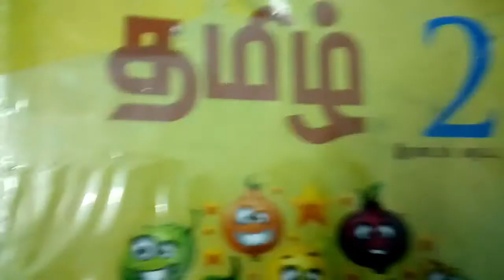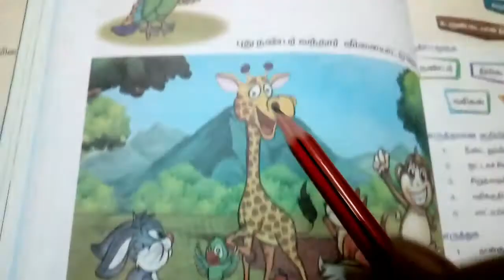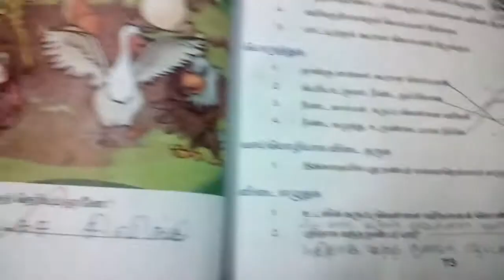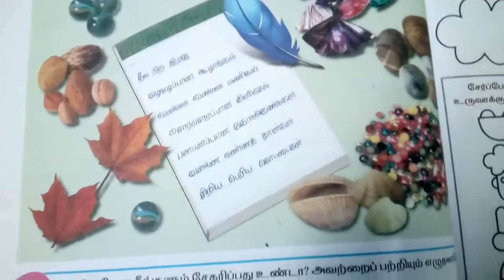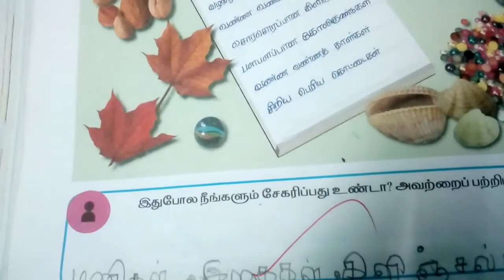தமிழ் வகுப்பு 2 பருவம் 2 பாடம் 2 நண்பரைக் கண்டுபிடி! பக்கம் 15 16 CBSE Tamil Class 2 Ln11 page 73 74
11 நண்பரைக் கண்டுபிடி! 11 Nanbaraik Kandupidi பயிற்சி பொருத்துக வாய் மொழியாக விடை தருக விடை எழுதுக ஆதிரையின் பெட்டியில்
 2 Nanbaraik kandupidi
payirtchi poruththuga vaay moliyaaga vidai eluthuga aathiraiyin pettiyil

தமிழ் வகுப்பு 2 பருவம் 2 பாடம் 2 நண்பரைக் கண்டுபிடி! பக்கம் 15 16 CBSE Tamil Class 2 Lessonn11 page 73 74
தமிழ் வகுப்பு 2 பருவம் 2 பாடம் 2 நண்பரைக் கண்டுபிடி பக்கம் 15  16 CBSE Tamil Class 2 Lesson 11 page 73 74 2 std

10 nanbanai Kandupidi

tamil vaguppu 2 paadam 11 nanpanai kandupidi pakkam 73 74
Tamil class 2 lesson 11 Nanbanaik Kandupidi page 73 74

CBSE Tamil second standard Text Book page no 73 74

இரண்டாம் வகுப்பு இரண்டாம் பருவம் தொகுதி - 1 பக்க எண் 15 16
Second Standard Term 2
Irandaam vaguppu irandaam paruvam thoguthi 1 page no 15 16

தமிழ் வகுப்பு 2 பாடம் 4 நானும் நாங்களும் Tamil Class2 lesson 4 naanum naangalum தமிழ் கற்க. 2020
5. வண்ணம் தொட்டு . . . பாடல் Vannam thottu-2 Std தமிழ் 2020 2 nd std Tamil Second standard Tamil
5. வண்ணம் தொட்டு . . . பயிற்சி Vannam thottu-2 Std தமிழ் 2020 2 nd std Tamil Second standard Tamil
இரண்டாம் வகுப்பு ஆறாவது பாடம் என் கற்பனையில்.பயிற்சி 1/2 Lesson 6 En Karpanaiyil 2 std grade 2 Tamil
இரண்டாம் வகுப்பு ஆறாவது பாடம் என் கற்பனையில்.பயிற்சி 2/2 Lesson 6 En Karpanaiyil 2 std grade 2 Tamil
தமிழ் இரண்டாம் வகுப்பு 7 வது பாடம் விட்டுச் செல்லாதே Lesson 7 vittuch chellathe 2 std grade 2 Tamil
தமிழ் வகுப்பு 2 பாடம் 7 விட்டுச் செல்லாதே Tamil Class 2 Lesson7 பயிற்சி 2/2 தமிழ் கற்க 2020 Grade2
தமிழ் வகுப்பு 2 பாடம் 8. இறகு Tamil Class 2 Lesson 8 தமிழ் கற்க 2020 Grade2 iragu 2nd std TN 2020
தமிழ் வகுப்பு 2 பாடம் 8 இறகு பயிற்சி 1 2 Tamil Class 2 Lesson 8 தமிழ் கற்க 2020 Grade2 iragu 2nd std
தமிழ் வகுப்பு 2 பாடம் 8 இறகு பயிற்சி 2/2 Tamil Class 2 Lesson 8 தமிழ் கற்க 2020 Grade2 iragu 2nd std
தமிழ் வகுப்பு 2 பாடம் 9 ஆத்திசூடி Tamil Class 2 Lesson 9 Nanmai Kadaipidi Grade2 AATHI CHUDI 2nd std
தமிழ் வகுப்பு 2 பாடம் 9 ஆத்திசூடி Tamil Class 2 Lesson 9 Neer Vilayadel 2020 Grade 2 AATHI CHUDI 2nd
தமிழ் வகுப்பு 2 பாடம் 9 ஆத்திசூடி Tamil Class 2 Lesson 9 Nool pala kal 2020 Grade 2 AATHI CHUDI 2nd standard
தமிழ் வகுப்பு 2 பாடம் 9 ஆத்திசூடி Tamil Class 2 Lesson 9 Naer Pada Olugu 2020 Grade2 AATHI CHUDI 2nd

தமிழ் வகுப்பு 2 பாடம் 9 ஆத்திசூடி Tamil Class 2 Lesson 9 Noeinukku idam kodael 2020 Grade2 AATHI CHU
தமிழ் வகுப்பு 2 பாடம் 9 ஆத்திசூடி Tamil Class 2 Lesson 9 pairtchi 2020 Grade2 AATHI CHUDI 2nd std
தமிழ் வகுப்பு 2 பாடம் 9 ஆத்திசூடி Tamil Class 2 Lesson 9 Tamil Sol 2020 Grade2 AATHI CHUDI 2nd std
தமிழ் வகுப்பு 2 வந்த பாதை பாடம் 9 ஆத்திசூடி Tamil Class 2 Lesson 9 Vantha Paathai 2020 Grade2 AATHI
தமிழ் வகுப்பு 2 பொருத்தமான சொல் வந்த பாதை பாடம் 9 Tamil Class 2 Lesson9 2020 Grade2 AATHI CHUDI 2nd
தமிழ் வகுப்பு 2 பாடம் 9 சொற்படிக்கட்டு Tamil Class 2 Lesson 9 வந்த பாதை 2020 Grade2 AATHI CHUDI 2nd
தமிழ் வகுப்பு 2 பாடம் 9 AATHI CHUDI En Ninaivil enge vanthargal Tamil Class 2 Lesson 9 Grade2 2nd st
தமிழ் வகுப்பு 2 பாடம் 9 ஆத்திசூடி பக்கம் 61 Class 2 Lesson 9 page 61 Grade2 CBSE 2nd std Term 2 Pg 3
தமிழ் வகுப்பு 2 பாடம் 9 ஆத்திசூடி பக்கம் 62 Class 2 Lesson 9 page 62 Grade2 CBSE 2nd std Term 2 Pg 3
தமிழ் வகுப்பு 2 பாடம் 9 ஆத்திசூடி பக்கம் 63 Class 2 Lesson 9 page 63 Grade2 CBSE 2nd std Term 2 Pg 5
தமிழ் வகுப்பு 2 பாடம் 9 ஆத்திசூடி பக்கம் 64 Class 2 Lesson 9 page 64 CBSE Grade2 2nd std Term 2 Pg 6
தமிழ் வகுப்பு 2 பருவம் 2 பாடம் 1 அழகுத் தோட்டம் பக்கம் 7 CBSE Tamil Class 2 Lesson 10 page 65 2 std
தமிழ் வகுப்பு 2 பருவம் 2 பாடம் 1 அழகுத் தோட்டம் பக்கம் 8 CBSE Tamil Class 2 Lesson 10 page 66 2 std
தமிழ் வகுப்பு 2 பருவம் 2 பாடம் 1 அழகுத் தோட்டம் பக்கம் 9 CBSE Tamil Class 2 Lesson 10 page 67 2 std
தமிழ் வகுப்பு 2 பருவம் 2 பாடம் 2 நண்பரைக் கண்டுபிடி! பக்கம் 12 CBSE Tamil Class 2 Lesson 11 page 70